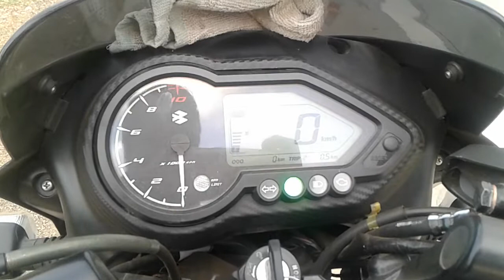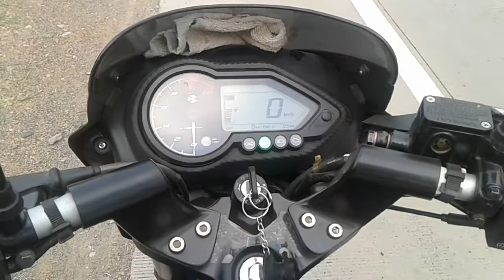Pulsar 125 bs6 Best in segment